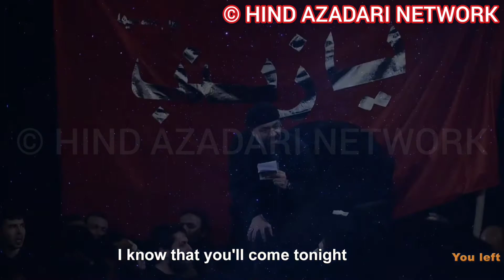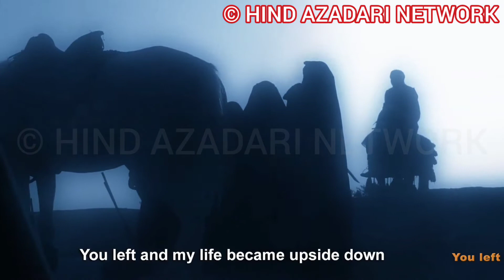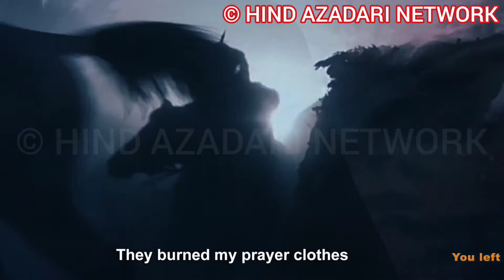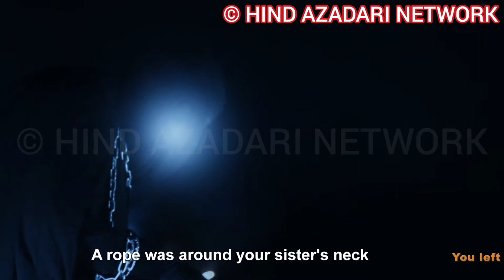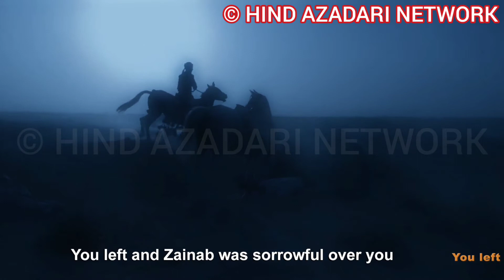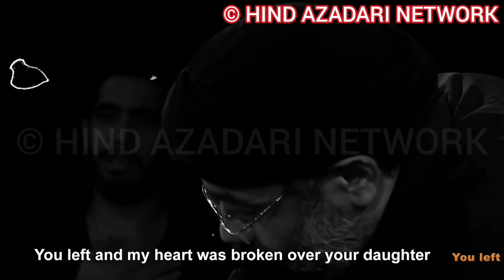YOU LEFT-Mahmood Karimi Persian noha, farsi noha with English subtitles- HIND AZADARI NETWORK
Azadari iran
sayed majid banifatemeh sayed majeed banifatemeh majid bani fatemeh majeed banifatemeh sayed majeed majid bani fatemeh 2020 bani fatemeh seyed majid bani fatemeh savedati labaik